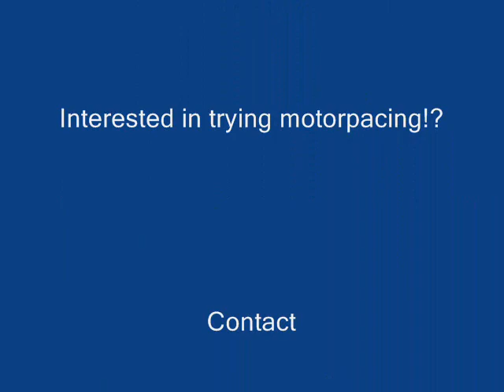moto group oh!!